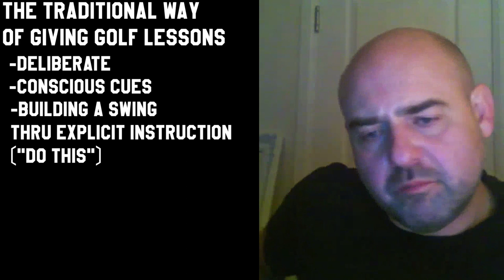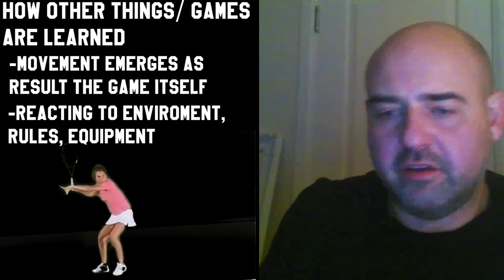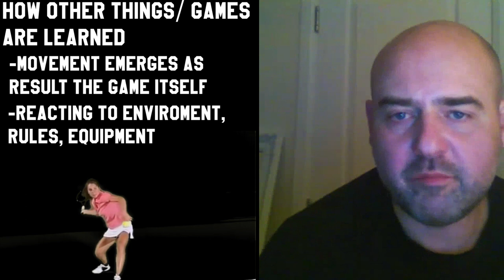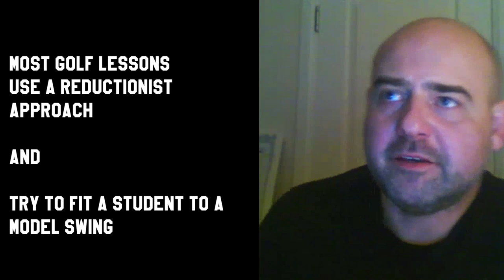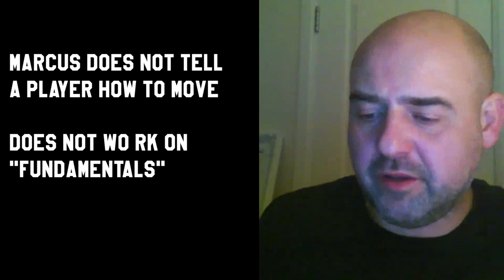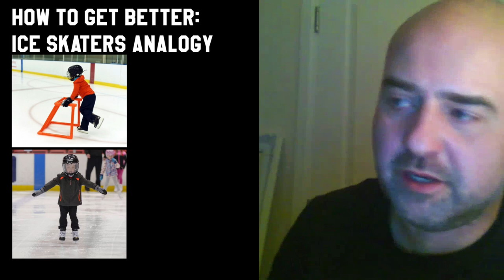GOLF | THIS Coach teaches w/ ZERO INSTRUCTIONS: TOUR Coach Marcus Bell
Check out the Beyond Great Impact that Includes a full lesson Marcus Bell Gives me to improve my impact with ZERO corrections or Instructions